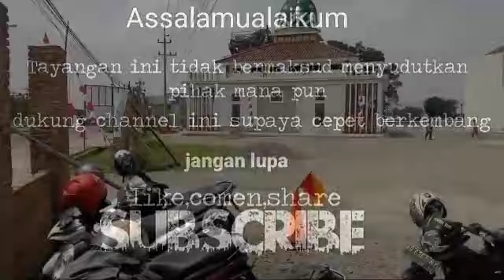Penumpang full+CD/CB ✓ kesibukan arus balik digarasi Banyudono boyolali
bus dari Jawa timur baru masuk garasi Banyudono Boyolali,semua armada full+CD/cb
luar biasa PO haryanto arus balik ini banyak penumpang dan ada juga bus bantuan ,,